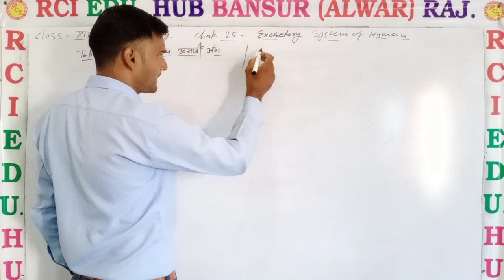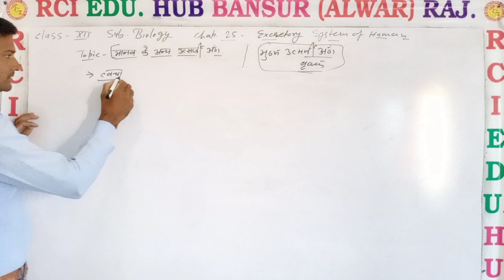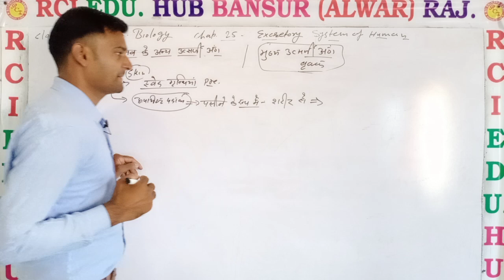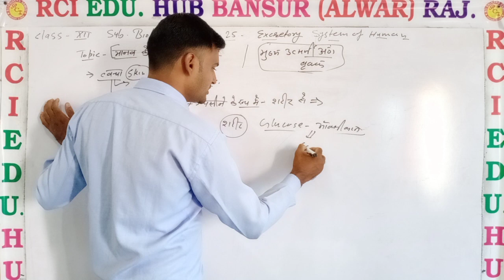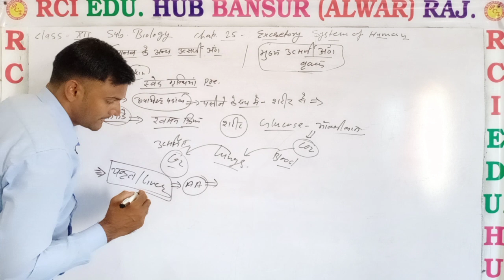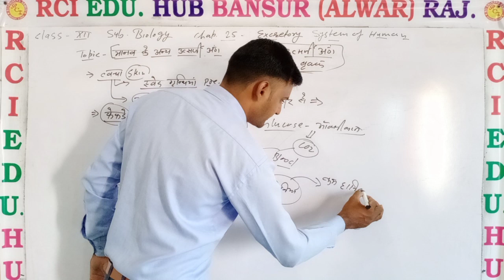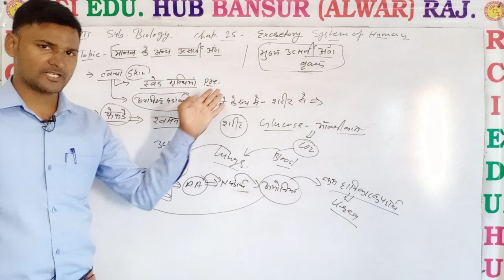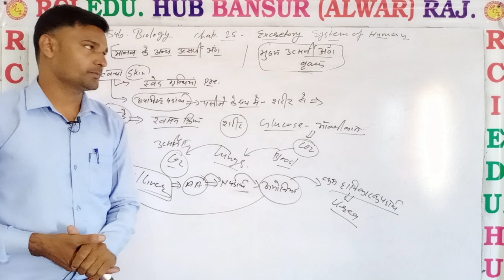मानव के अन्य उत्सर्जी अंग class 12th bio by Asy sir